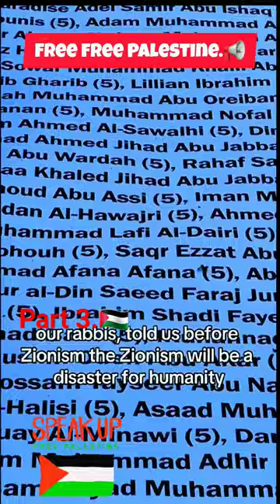Free Palestine.🇵🇸 Part 3.🇵🇸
Free Palestine.🇵🇸